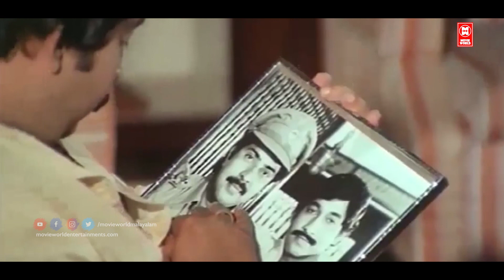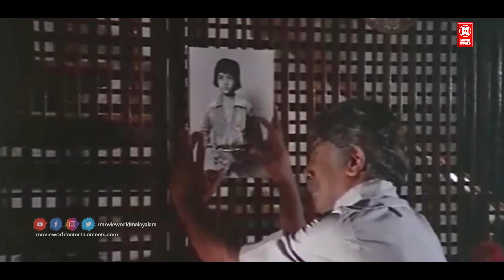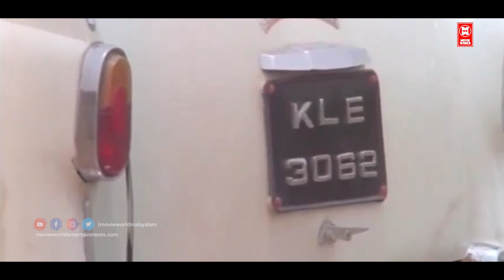Amrutha Geetham Malayalam Full Movie | Mammootty | Sathyakala | Nedumudi Venu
Movie  : Amrutha Geetham
Director Baby
Writer  Vijayan(screenplay, dialogue)
Stars
Kunchan
Mammootty
Ratheesh

Welcome to D 4 Entertainment You Tube Channel

|| ANTI-PIRACY WARNING ||

*COPYRIGHT PROTECTED*